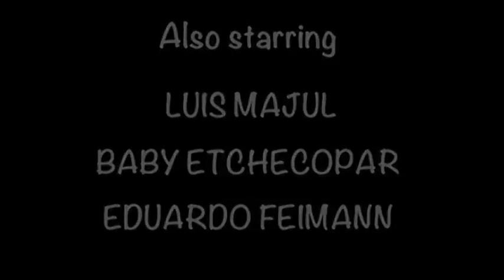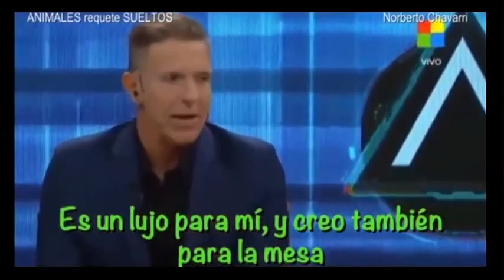TV Maravilla 26 EL LORO ARREPENTIDO de Norberto Chavarri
No te pierdas esta obra maestra de humor imaginativo..!
Con Alejandro Fantino, Eduardo Feinnman, Luis Majul y Baby Etchecopar.